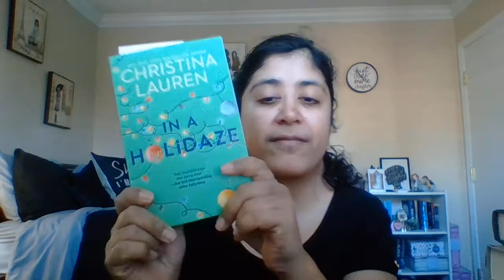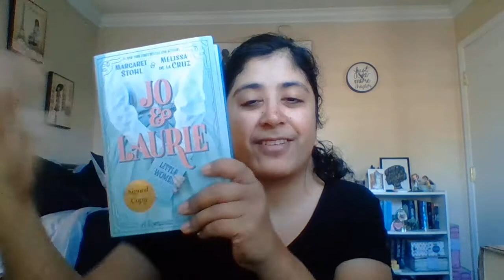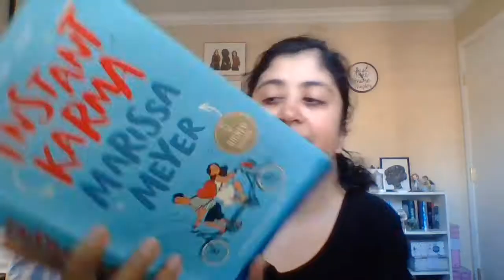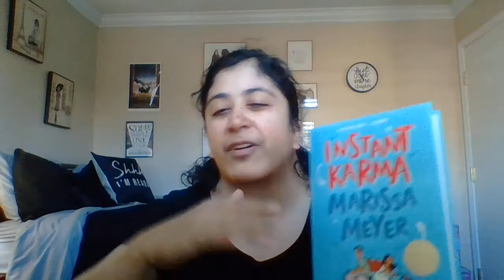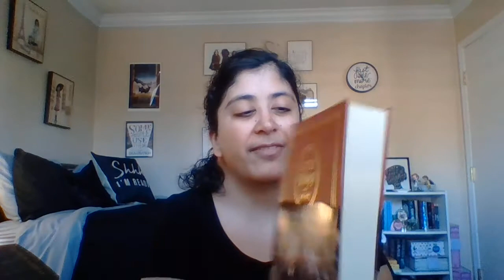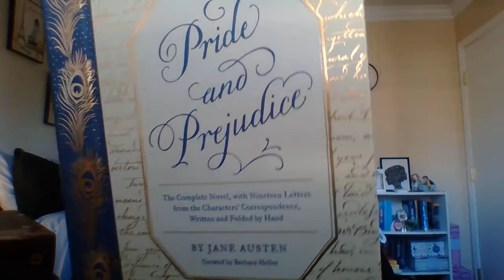Book Haul Time! (Signed books and classic books) My last haul of the year!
Here is my last haul for the year! Enjoy!

Goodreads: Goodreads.com/ Emma's Book Nook